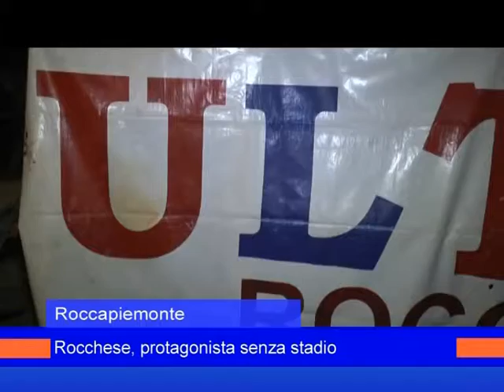Roccapiemonte - Rocchese, protagonista senza stadio - 25 Settembre 2015